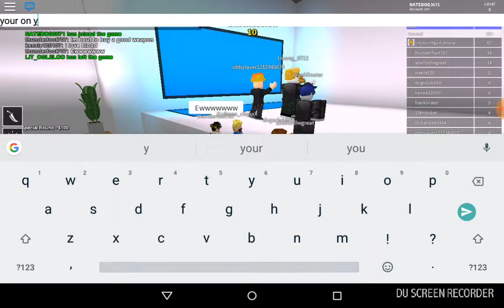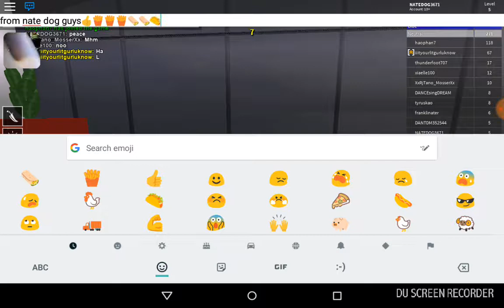Pick a side